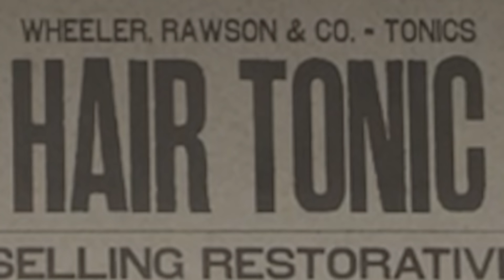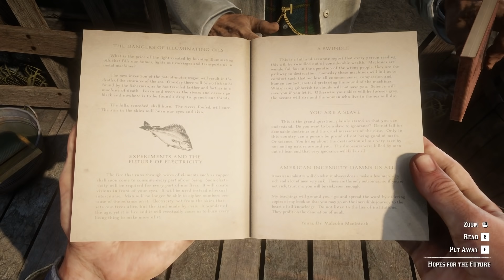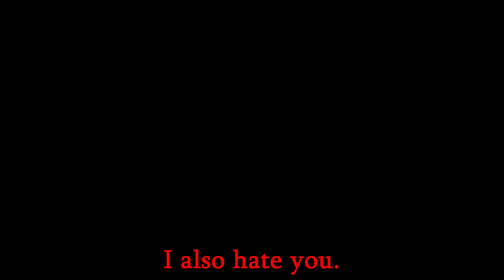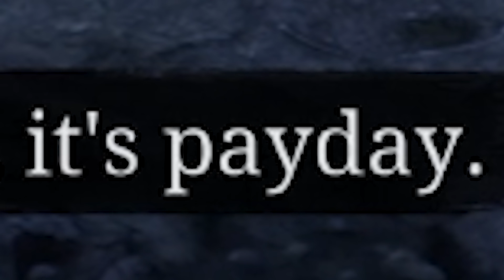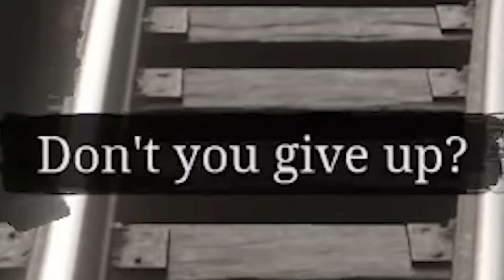I didn't use horses in Red Dead Redemption and this happened...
Editors:
FluffyroxGames